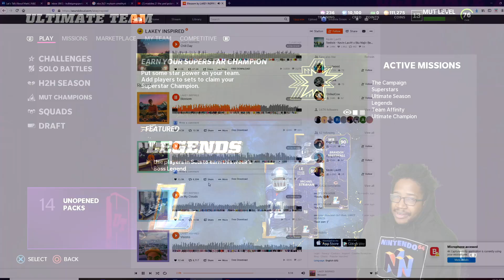THE BROKE CHRONICLES! NO MONEY SPENT EP1! MADDEN 22 ULTIMATE TEAM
WANNA GROW YOUR YOUTUBE CHANNEL?